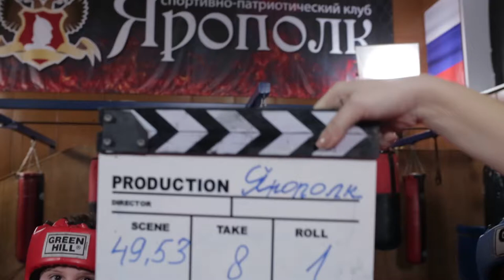Тренировка СПК "ЯРОПОЛК". Видео съёмки клипа "Гимн СПК "ЯРОПОЛК", г. Красногорск, ноябрь 2014 г.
В ноябре 2014 года на территории г. Красногорск прошли с размахом видео съёмки на песню группы "ЯРОПОЛК"- "Гимн СПК "ЯРОПОЛК".
Они длились 4 дня в пейтбольном клубе, Опалиховском храме, возле ж/д станции Павшино, на спортивной площадке в городском парке, в 5 гимназии и СПК "ЯРОПОЛК".
В видео съёмках приняло участие около 150 спортсменов клуба и их родители.
Также над клипом работало около 40 человек компании "МЕЙДЖОР ФИЛЬМ".
Презентация клипа прошла в декабре 2014 года в ДК "Подмосковье", на которой присутствовало более 1000 человек, представители СМИ и известные люди.
Все расходы по производству клипа взяло на себя правительство Московской области.